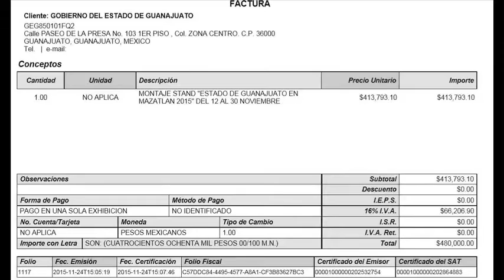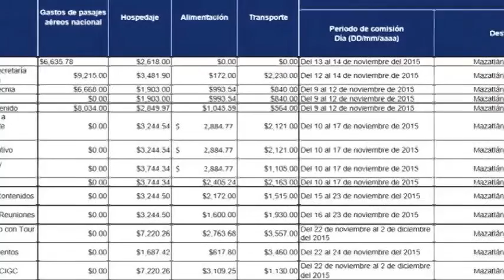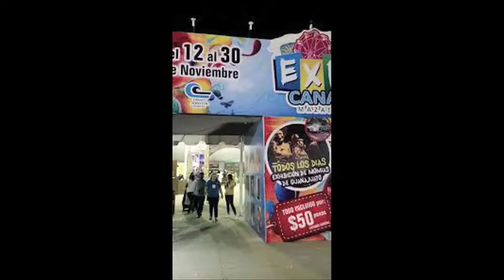Sectur Guanajuato no solo exhibe momias falsas, también gasta medio millón en estand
La Secretaría de Turismo del Estado de Guanajuato (Sectur) gastó más de medio millón de pesos para exhibir las momias ‘piratas’ de Guanajuato en la Expo Canaco 2015 en Mazatlán, Sinaloa.